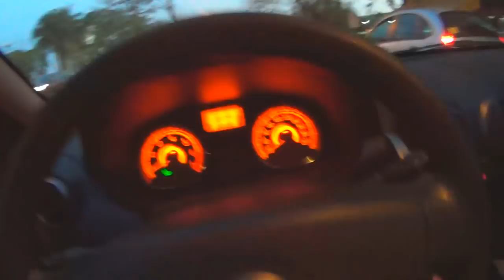CARRO VLOG - MEU NOVO CARRO!